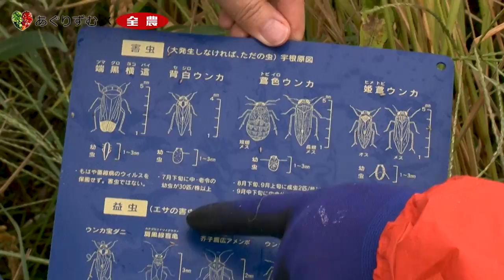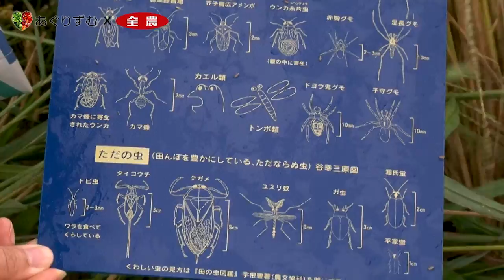川瀬良子が行く「ひとり ＪＡ全農 農業体験ツアー２０２０」（後編）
秋の収穫シーズンに合わせて、川瀬良子がひとり農業体験ツアーへ！
後編は「田んぼの生きもの調査」の様子を紹介します。

TOKYO FMで放送中！
旬なゲスト＆邦楽最新ヒットチャートを紹介！！

放送日時：毎週土曜日13:00～13:55
パーソナリティ：ジョージ・ウィリアムズ、安田レイ

その日の日本農業新聞の紙面から、
気になる記事をピックアップ！
TODAY’S AGRI NEWS
放送日時：毎週月曜日～金曜日 6:30～6:35
パーソナリティ：鈴村健一,山崎樹範

「農業を、もっと前へ。」熱い想いで改革に取り組む挑戦者達にインタビュー
前へ前へ、全力農業
TODAY’S AGRI NEWS内で放送中。

全国の“おいしいモノ“と生産者さんの声を紹介！
あぐりずむ　～ニッポンいただきます紀行～
放送日時：毎週木曜日15:50～16:00（首都圏）
※放送時間はFM局で異なります
パーソナリティ：川瀬良子